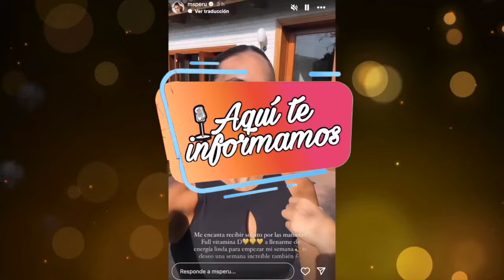Natalie Vértiz y Yaco Eskenazi festejaron los 10 años de su hijo Liam